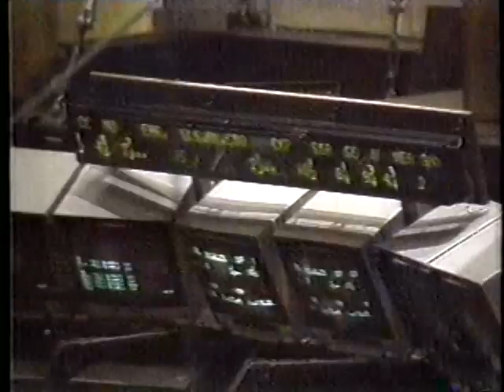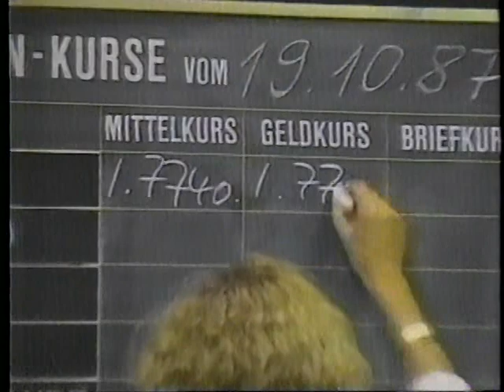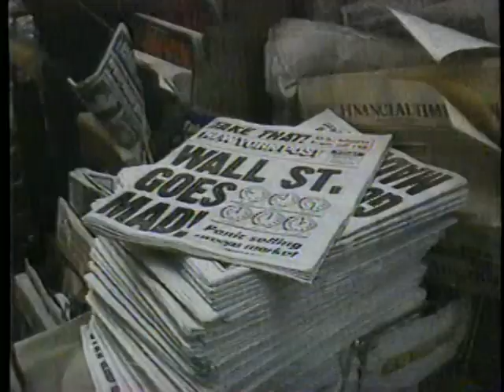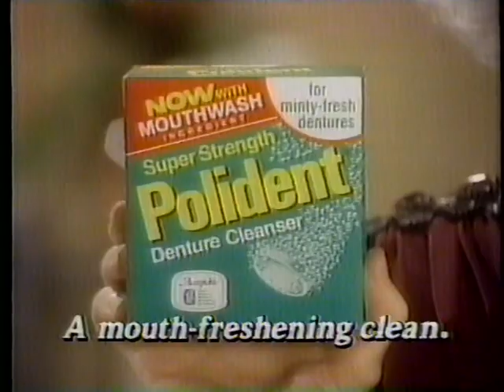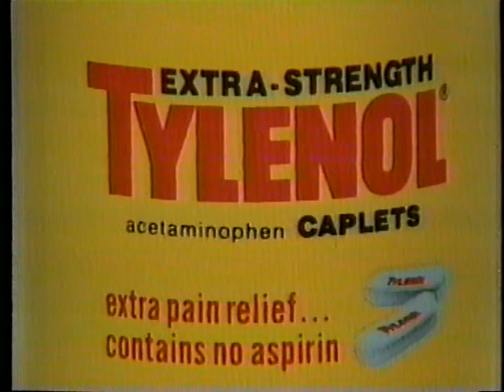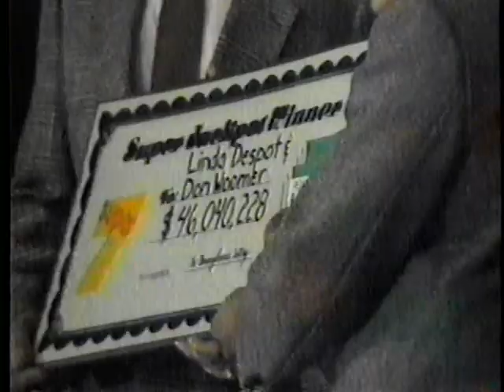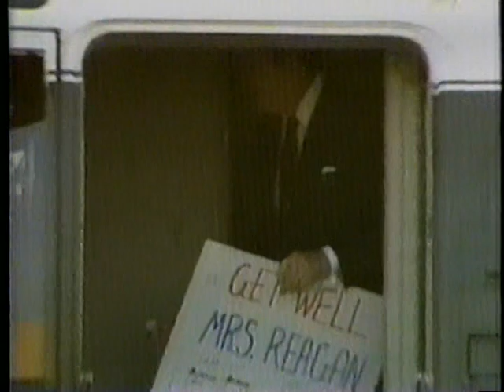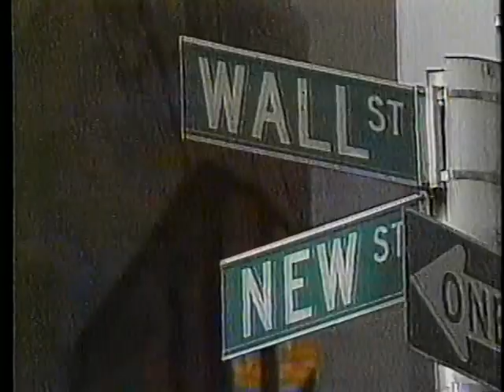CBS Evening News - Black Monday (October 19, 1987)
Stock market crashed on this day, losing 22.6% of its value.